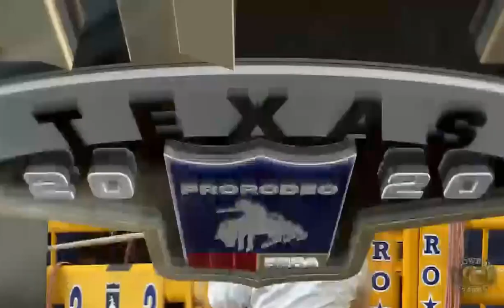Stetson Wright Splits the Win in Round 10 at the WNFR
Stetson Wright splits the final round win with his brother and Ryder Wright at 91 points